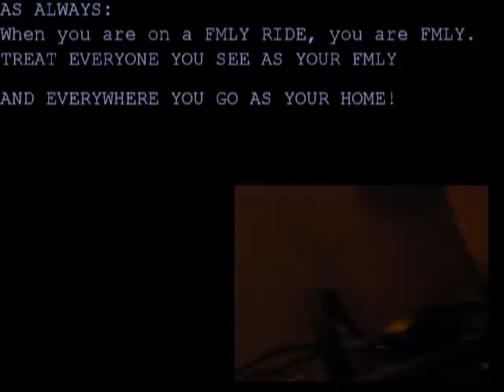FMLY RIDE APRIL 2010